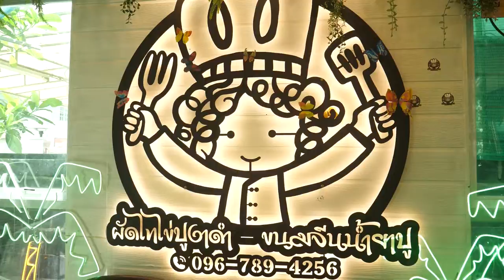สว.รส อาจารย์ยิ่งศักดิ์พาไปเที่ยวทะเล พร้อมชี้จุดร้านเด็ดบางแสน! อาหารอร่อย EP.12 (3/3)